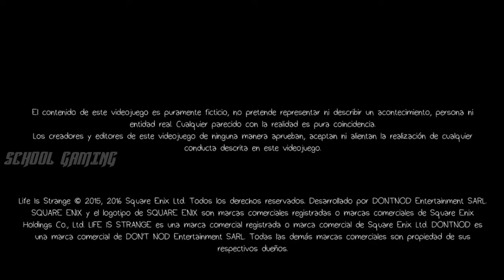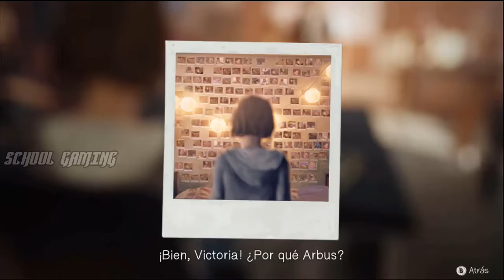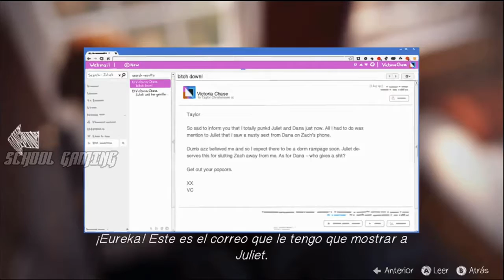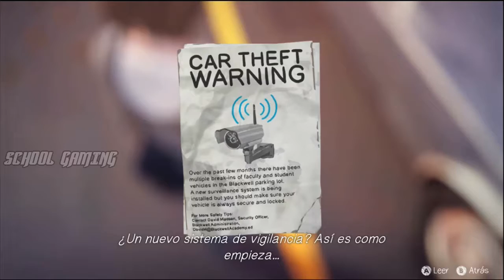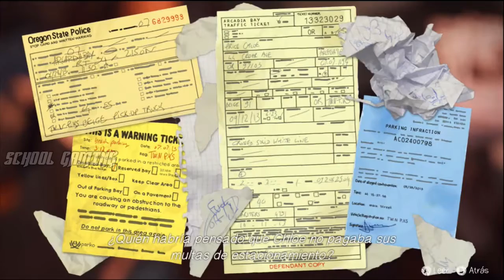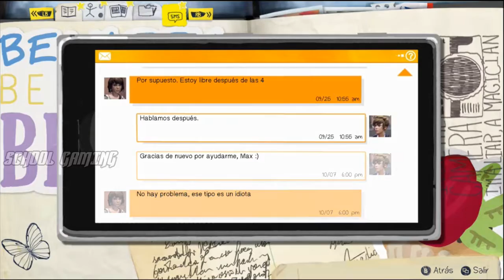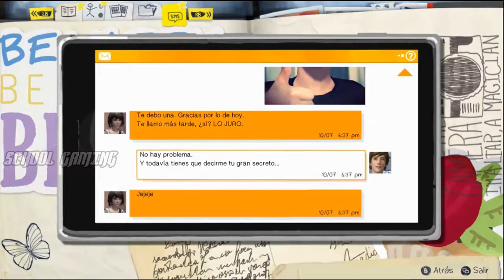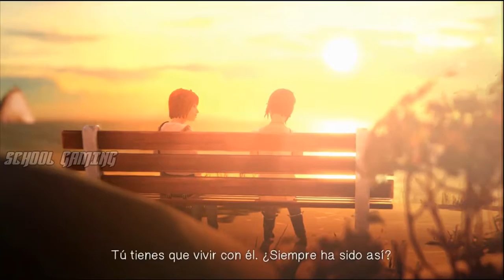Life Is Strange Episodio 1: Chrysalis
Si Llegaste Aquí Esto Es Para Ti
Juan 3:16
Porque de tal manera amó Dios al mundo, que ha dado a su Hijo unigénito, para que todo aquel que en él cree, no se pierda, mas tenga vida eterna.

Porque no envió Dios a su Hijo al mundo para condenar al mundo, sino para que el mundo sea salvo por él.